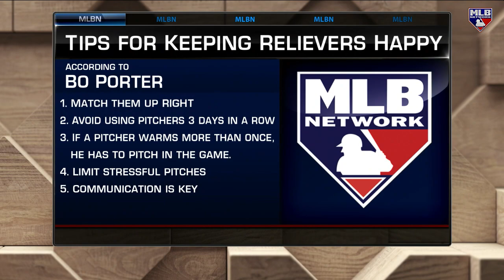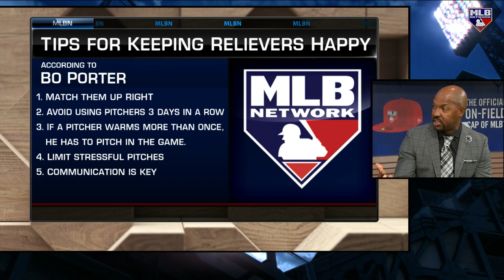MLB Tonight - Relievers Do and Don'ts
𝕎𝕙𝕒𝕥 𝕥𝕠 𝕕𝕠, 𝕒𝕟𝕕 𝕨𝕙𝕒𝕥 𝕟𝕠𝕥 𝕥𝕠 𝕕𝕠?

Greg, Dan and Bo discuss different tips on how to manage a bullpen.